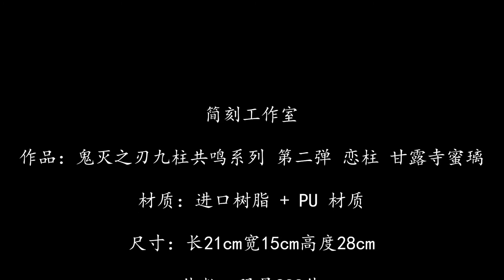简刻工作室 鬼灭之刃九柱共鸣系列 第二弹 恋柱 甘露寺蜜璃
简刻工作室

作品：鬼灭之刃九柱共鸣系列 第二弹 恋柱 甘露寺蜜璃

材质：进口树脂 + PU 材质

尺寸：长21cm宽15cm高度28cm

体数：限量288体

出货时间：预计第三季度出货